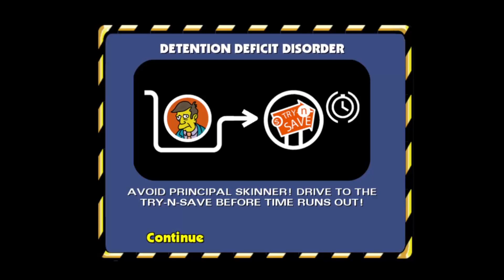What About Goat Blood? | Let's Play The Simpsons: Hit and Run #07 | Invictus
Sure, why not?

And on Spotify too since it's available on all big streaming services now: